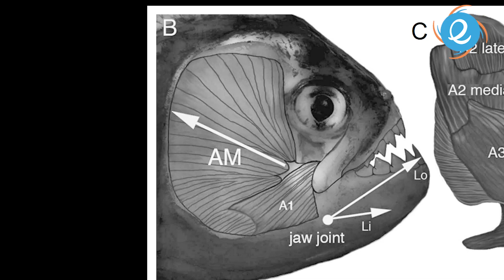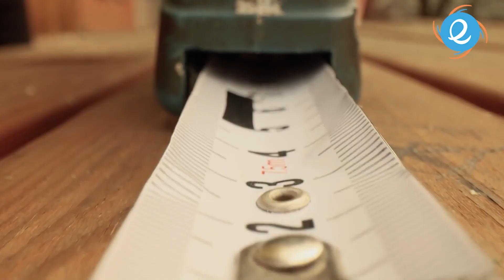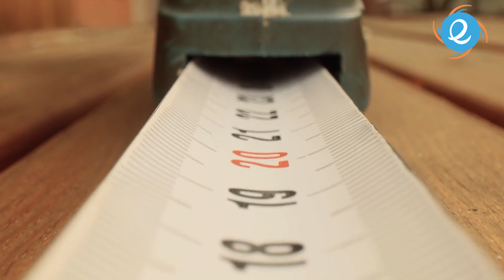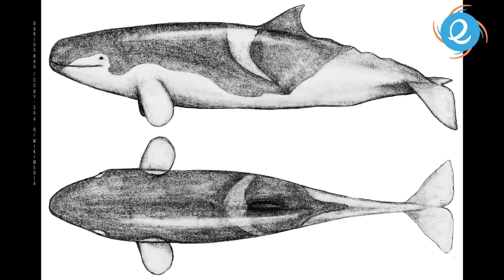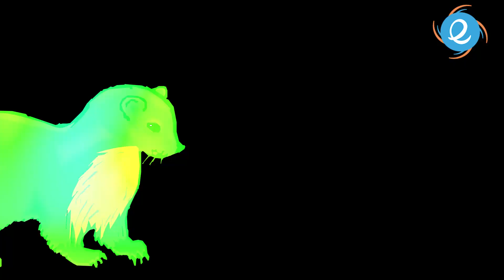Animales PREHISTORICOS que 𝐍𝐎 creerás que existieron 🤯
7 animales prehistóricos que no creerás que existieron
La lista de animales prehistóricos que estás a punto de ver (como Kelenken Guillermoi el ave del terror o el águila Haast, entre otros), son tan extraordinarios y feroces que te parecerá difícil creer que alguna vez existieron sobre el planeta tierra, si eres amante de las emociones fuertes, quédate para descubrir estas 7

00:00 Introducción
00:36 #1 Megapiraña Paranensis
01:42 #2 Kelenken Guillermoi
02:38 #3 Megalodón
03:47 #4 Titanoboa
04:43 #5 Livyatan Melvillei
06:05 #6 Las rastrillas
07:06 #7 Haast